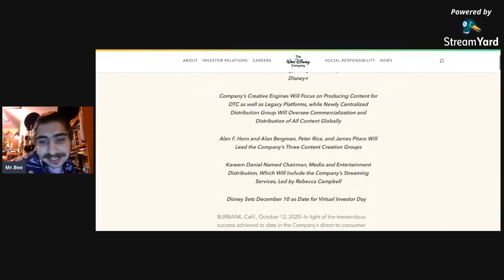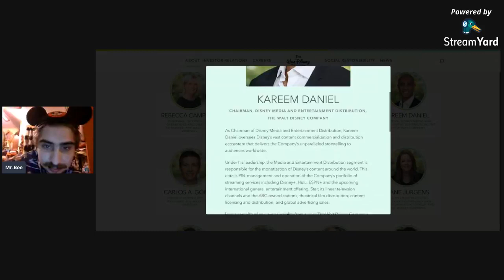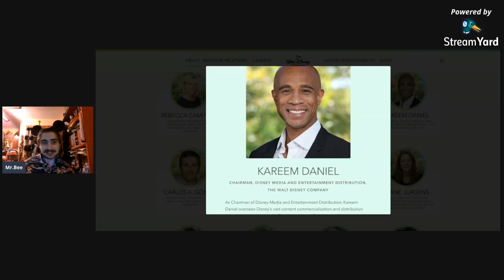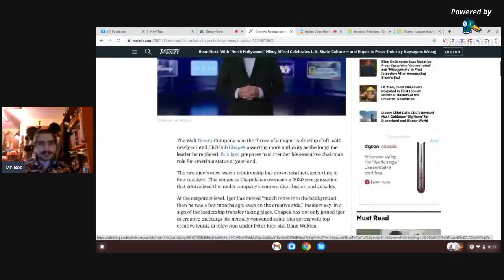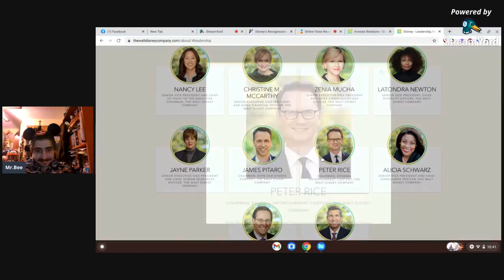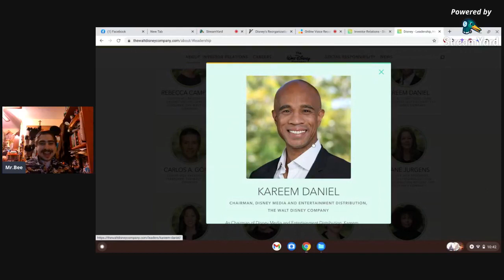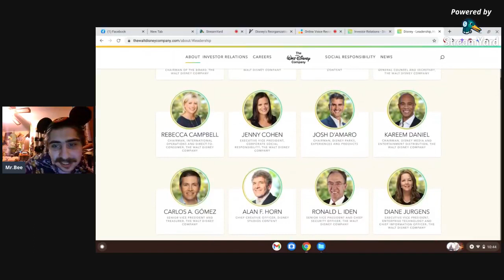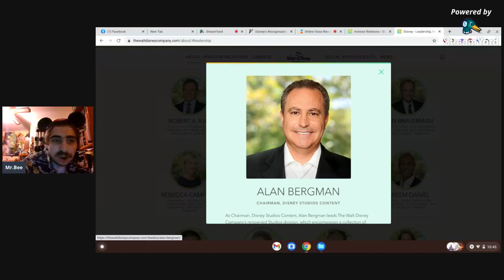In The Mind Of Mr.Bee Episode 62 the end of Disney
Disney may end up like Titanic with Bob Chapek as CEO
originally live-streamed on May 14th, 2021